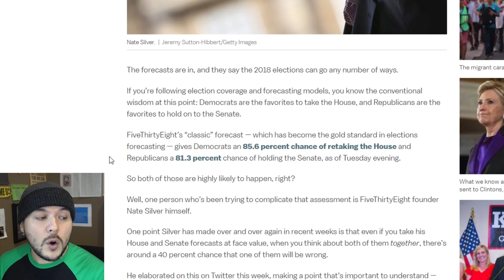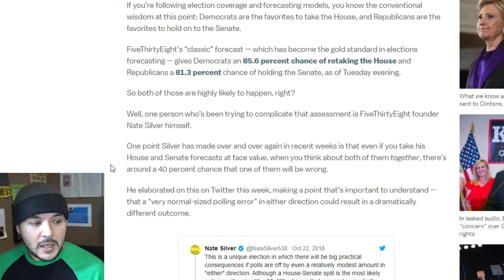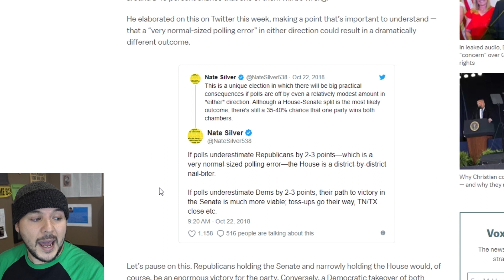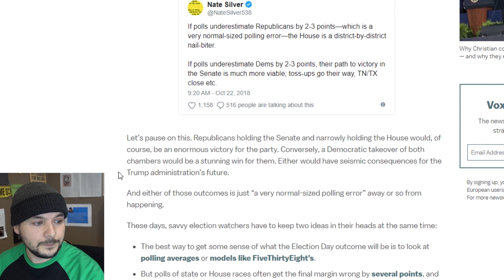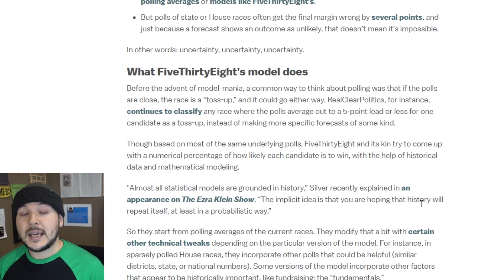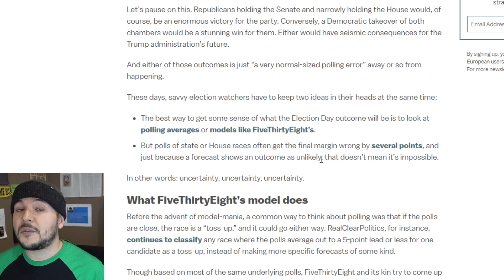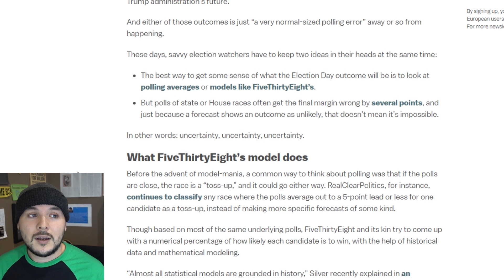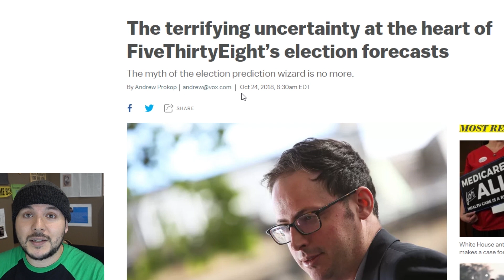Leftists Walk Back "Blue Wave" Claims, Start Panicking